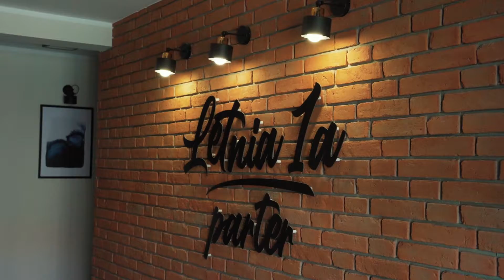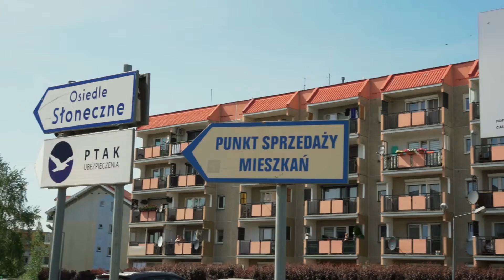Deweloper promo film - Gostyń ul. Letnia - RAWBUD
Film promocyjny dewelopera RAWBUD

Sfera Wspomnień - Fotografia
Mariusz Jankowiak